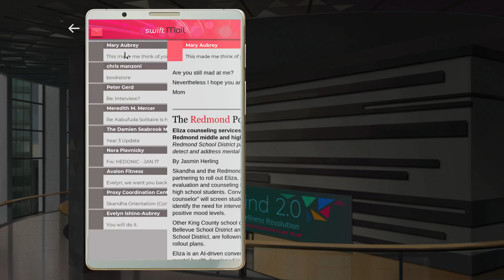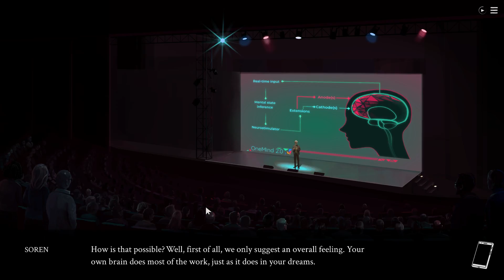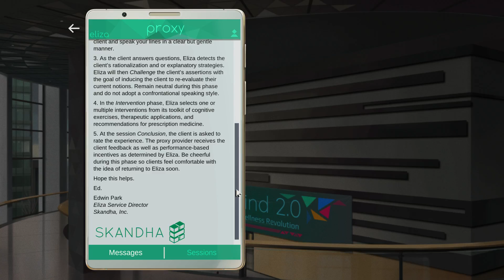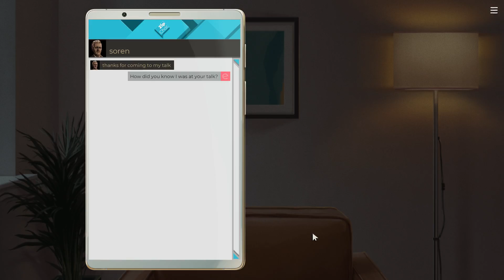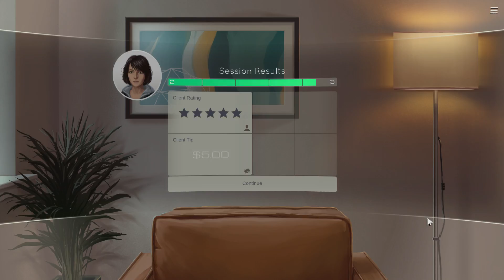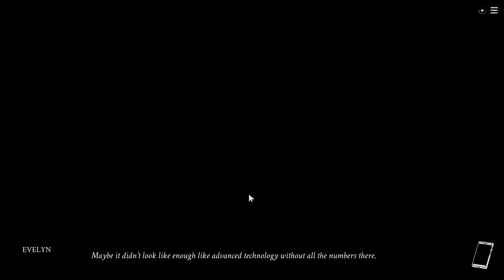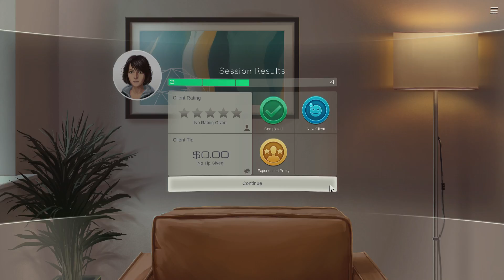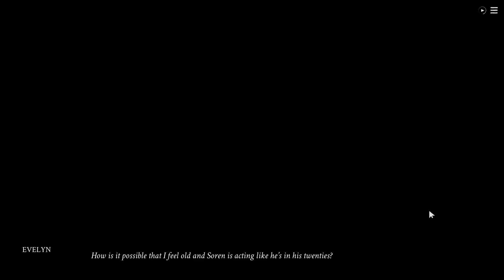Let's Play Eliza from Zachtronics #3